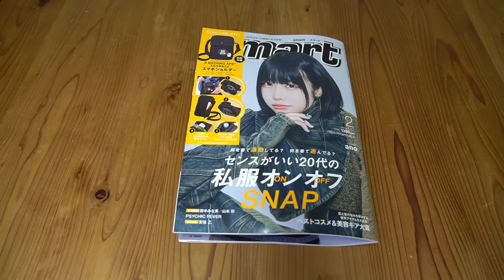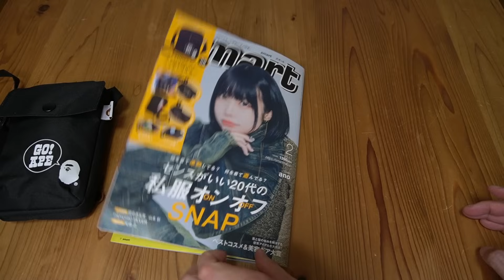【雑誌付録】ムック本 smart（スマート）、tk.TAKEO KIKUCHI exclusive SHOULDER BAG BOOK 開封レビュー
↓年末大感謝セール↓　12/12〜1/4

tk.TAKEO KIKUCHI exclusive SHOULDER BAG BOOK　￥3289
サイズ（約）
ヨコ23.5×タテ15×マチ5.5cm